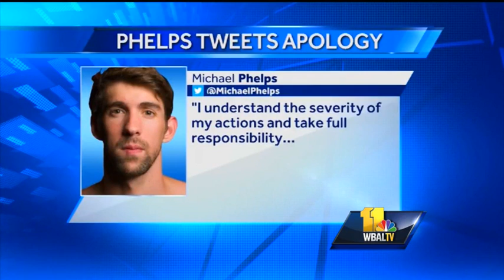Michael Phelps' neighbor: 'I know he's upset' at DUI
Olympic swimming icon Michael Phelps is arrested on DUI charges on Interstate 95 early Tuesday morning.  George Lettis has details of the case, talks to one of the swimmer's neighbors and gets a response from Phelps.